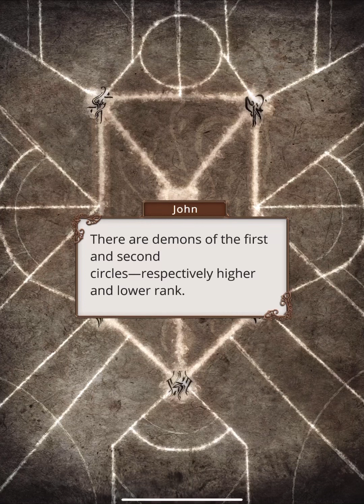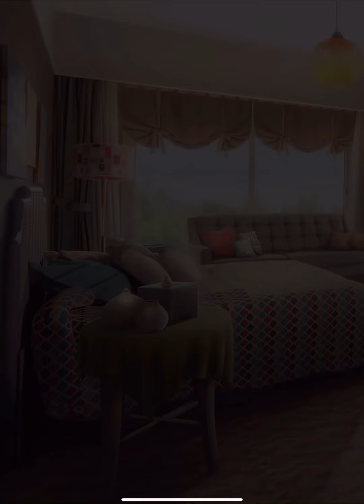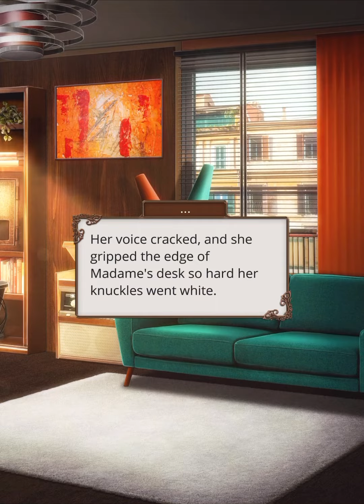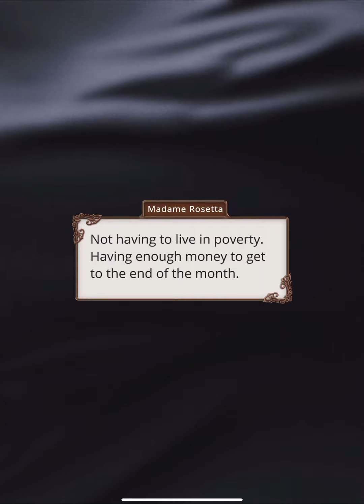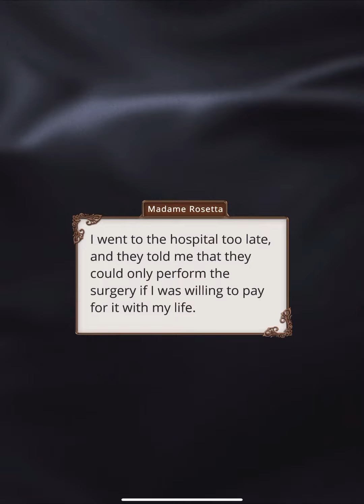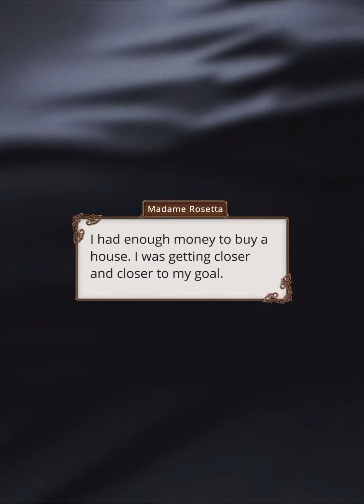[John or Julian] Romance Club: Theodora Season 2 Episode 9 ∘ On the Truth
⚠️  Warning! This episode contains a scene of domestic violence on certain paths. Please read on with caution.
Theodora finally learns the truth about what happened in 1914 and uncovers several other secrets at the same time.
You can follow this game
And listen Romance Club tracks by Djino (Official)